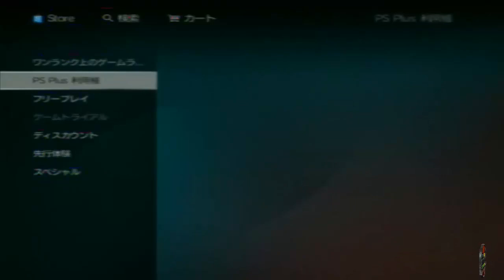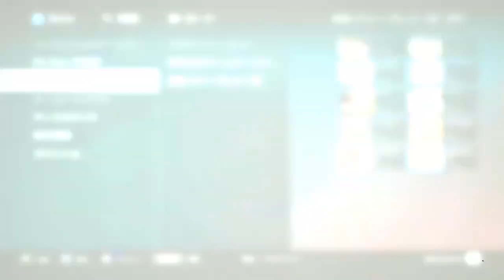Tutorial - Como Criar Uma Conta Na PSN Do Japão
INSCREVAM-SE NA SKYLIFE BRASIL E DE UM LIKE OBRIGADO.

Siga no twitter: @skylifebrasil
add la no skype: skylifebrasil

simples e facil pode usar o mesmo endereço q não da nada ok mais se quiserem usar outros aki estão:

Komazawa - Setagayaku - Tokyo
Cep: 1540012

Jinguji, Minato-ku,Nagoya-shi, Aichi-ken - Japan
Cep: 4550834

Higashigaok,Meguro-ku - Tokyo
cep: 1520021